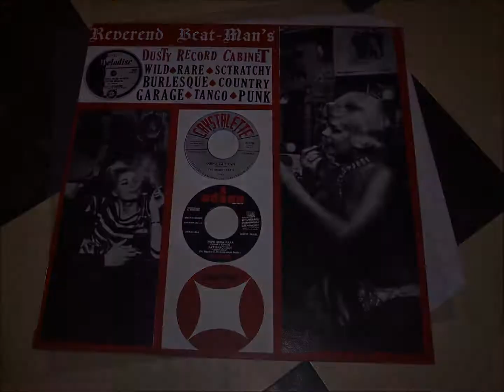THE CITY RAMBLERS SKIFFLE GROUP - 900 MILES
SWISS KISS VINYL